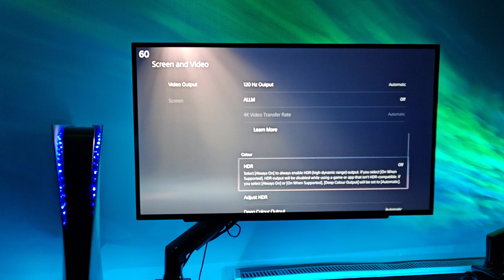Warzone 3 - PS5 1440P 120HZ - VONDEL FPS Test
Gameplay from Call Of Duty Warzone 3 played on PS5 in 1440p 120hz.

FPS Test on PS5 on Warzone 3 Vondel Resurgence.
Vondel Resurgence Quads.

Monitor used - LG UltraGear 27GR95QE-B OLED, 1440P 240HZ, HDMI 2.1, Freesync Premium Pro.

PS5 Settings - 1440P 120HZ, VRR ON, HDR OFF, Performance Mode.

Warzone Settings - 120HZ, 120FOV, FidelityFX CAS Strength 100, Texture Streaming Off.

Controller used - Victrix Pro BFG PS5 Controller.

Audio - Razer Nommo Chroma Gaming Speakers.